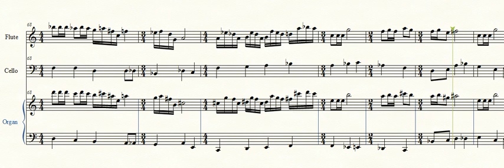Rickley JF Voluntary 22 Triumphs Flute Violoncello Organ/Keyboard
Voluntary 22 Triumphs Composed by James F. Rickley for Flute, Violoncello, Organ/Keyboard